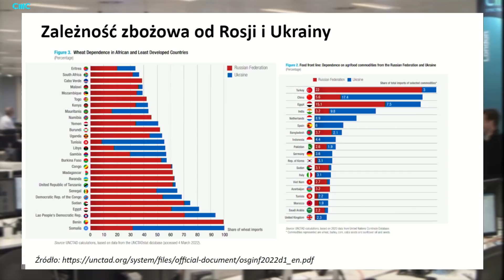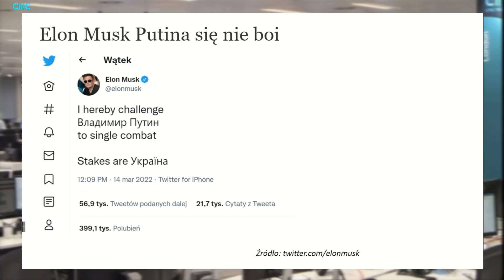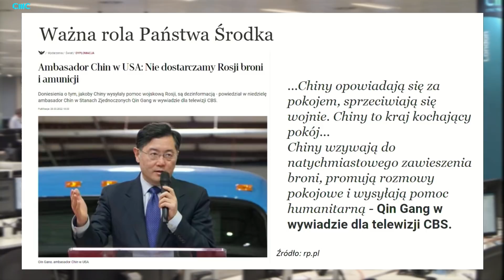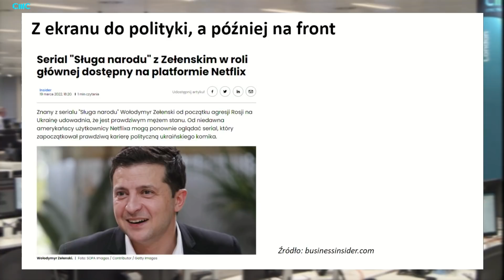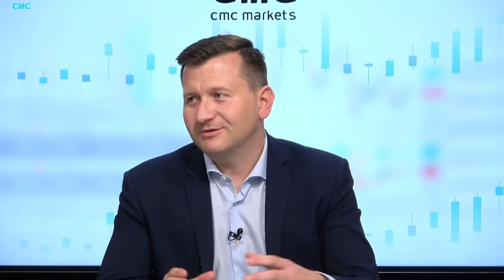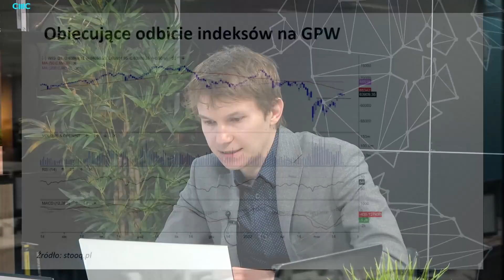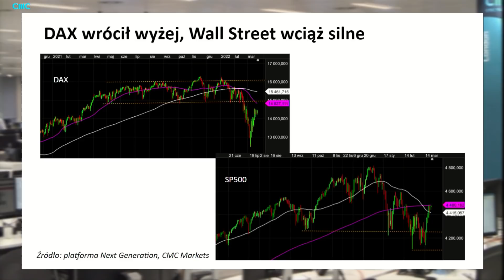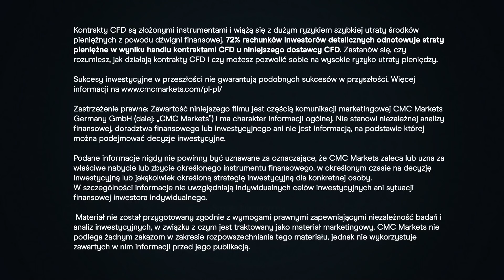Zbożowy dramat Afryki, Musk chce „solo” z Putinem, wraca serial o Zelenskym i optymizm na wykresach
Zapraszamy na dwunasty w tym roku odcinek naszego cyklu RozmowySpekulowane. W dyskusji udział bierze cała załoga polskiego oddziału CMC Markets: Maciej Leściorz, Łukasz Wardyn i Piotr Zając. Panowie rozmawiają na poważne tematy rynkowe, ale nie zawsze z pełną powagą. W najnowszym programie

00:00 Intro
00:40 Czarna melancholia: Afryka zależna od dostaw zbóż z Ukrainy i Rosji. Co ją czeka?
15:21 Mądre głowy: Elon Musk ćwierka do Putina. Ambasador Chin w USA dementuje.
27:20 Trochę kultury: Na Netflix wraca serial z Volodymyrem Zelenskym w roli głównej.
33:03 Świat w różowych okularach: WIG, DAX, SP500 wysyłają pozytywne sygnały.